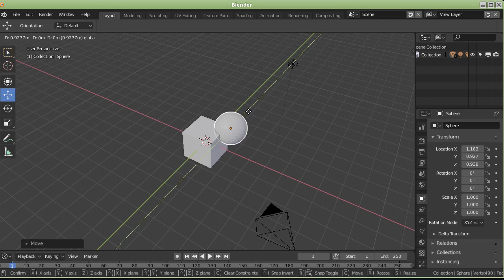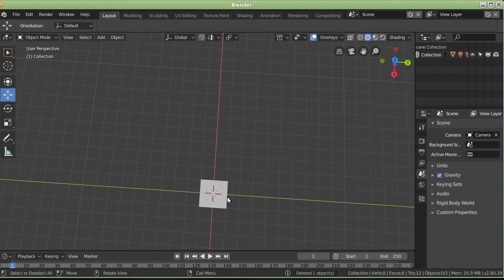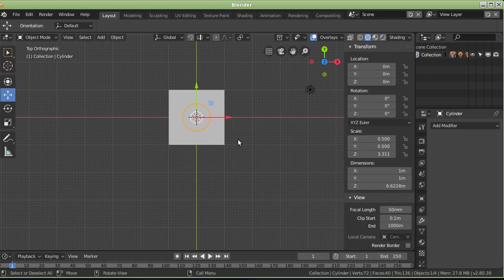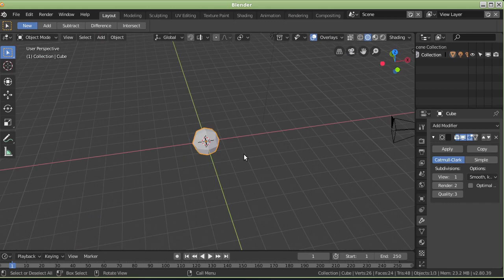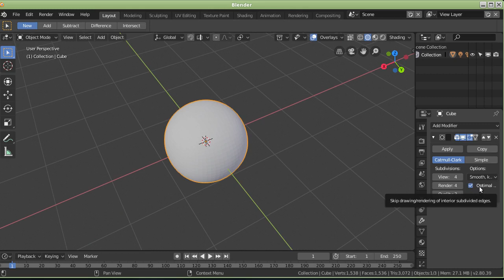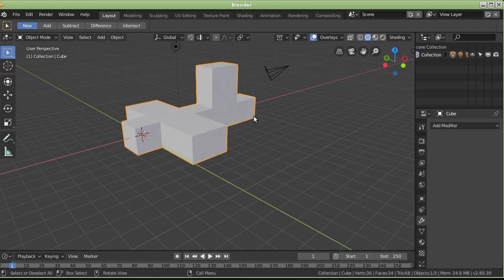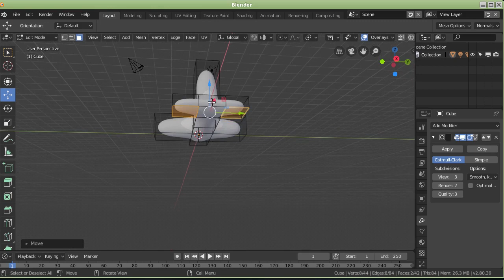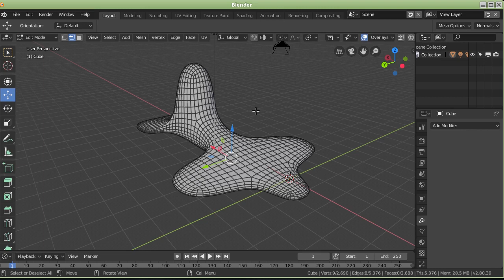Blender tutorijal 19 - Boolean, Bevel i Subdivision Surface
U ovom tutorijalu prikazujem Boolean, Bevel i Subdivision Surface modifier-e.